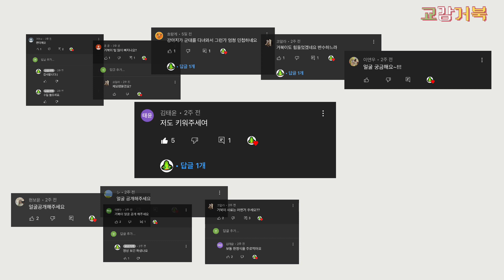수조에 이걸 넣었더니..